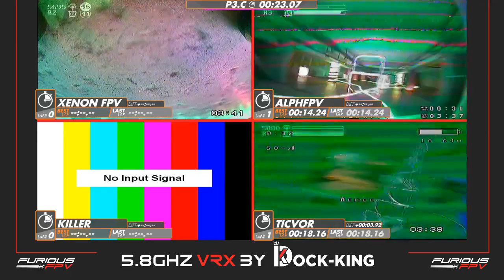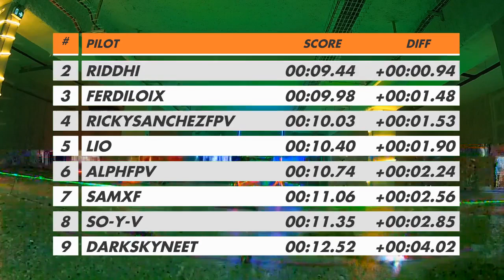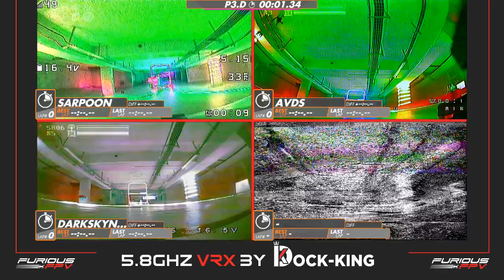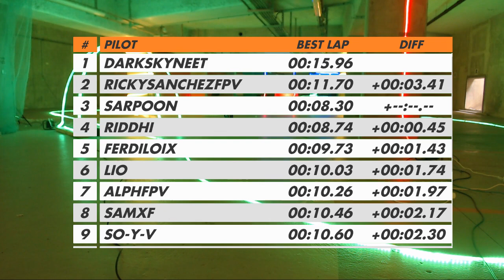ESTACA RACE#3 - Qualifications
Live de la 3eme edition de l'ESTACA Race !
12h00 ---13h00